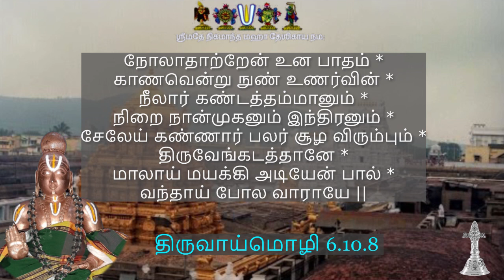19 Un Adikkeezh Amarndhu Pugundhene | Thiruvaimozhi 6.10.8 | Upanyasam| Sri Srinivasa Varadhan Swami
உன் அடிக்கீழ் அமர்ந்து புகுந்தேனே - "உலகம் உண்ட"  பதிகம் உபந்யாஸம் by ஸ்ரீ ஸ்ரீநிவாஸ வரதன் ஸ்வாமி

Un Adikkeezh Amarndhu Pugundhene - "Ulagam Unda" padhigam upanyasam by Sri Srinivasa Varadhan Swami